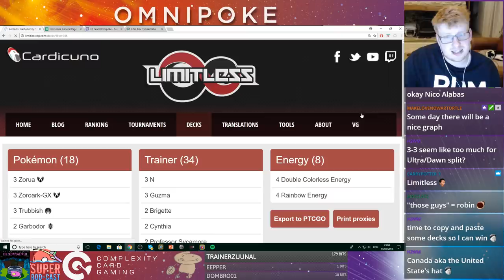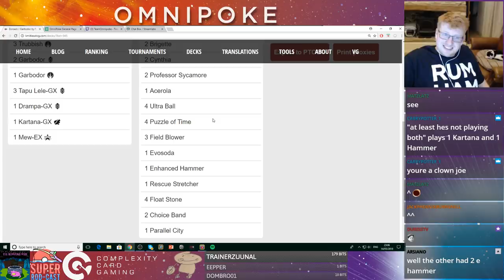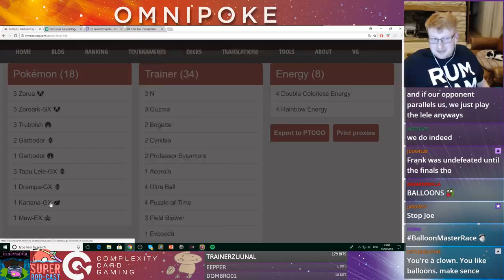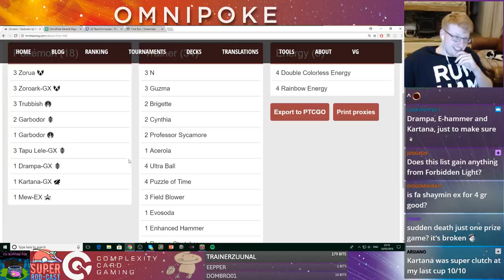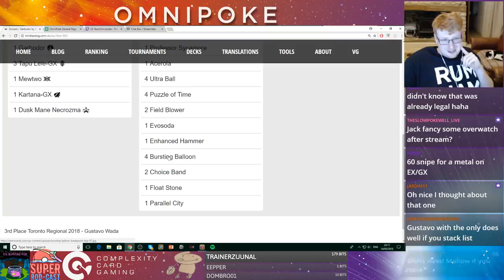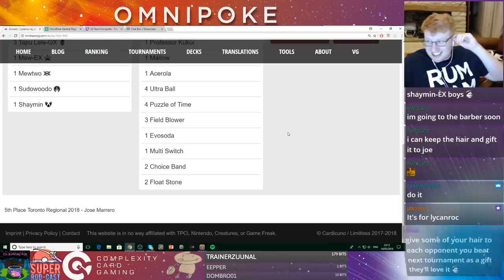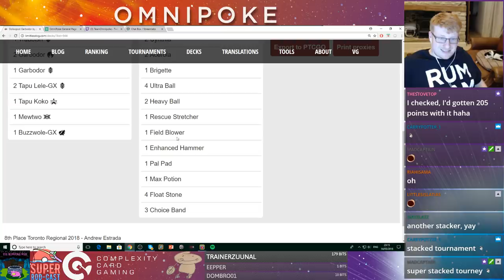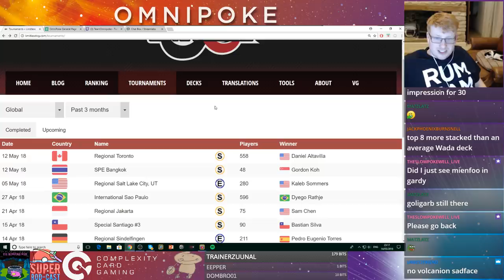Forbidden Light Malamar Testing & Toronto Results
On todays stream we check out ultra necrozma malamar, one of the new decks from Forbidden light, lets see how it goes!